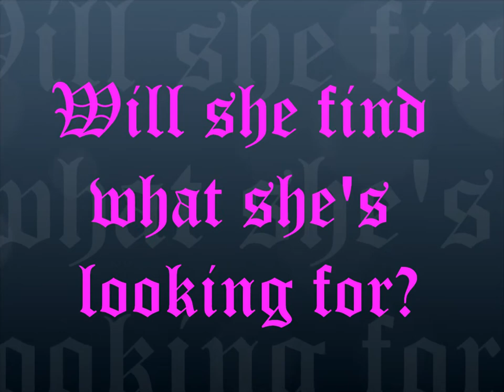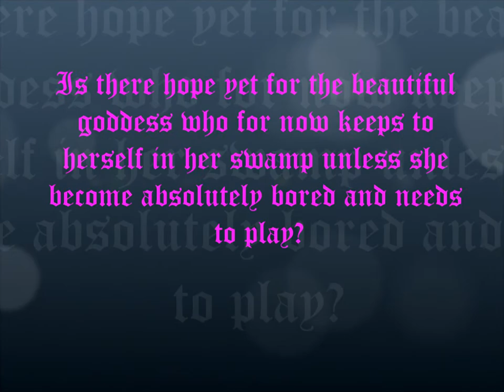Kakia Vice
It's a pain in the ass when all immortals tend to want to make misconceptions about you.  Kakia Vice is the child of the God of Wine and a nymph.  She is the goddess of Vice.  Well many only hear Vice and nymph when they meet her...or should I say sex and debauchery.  That is not all that Kakia Vice is all about but will there be anyone other than her family who can see past the title and status?  I, her uncle hope so or I might just come back up from hell to make sure she is treated right!  *WEG*  It's good to be the Prince of Hell!  Lucifer's heir.  I can make damn sure someone treats her right.  Or try to anyway.